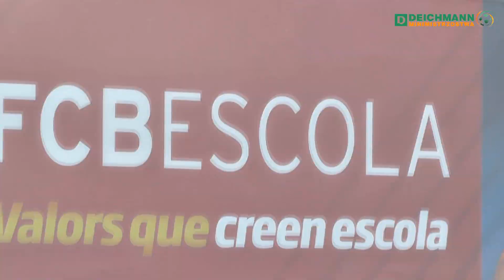Deichmann Minimistrzostwa 2014 – Nagroda główna w turnieju – wyjazd na mecz FC Barcelona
Muzyka:  Enrique Iglesias Feat. Sean Paul - Bailando